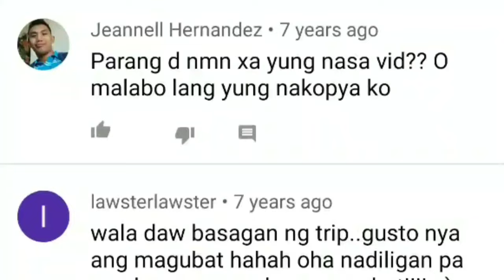Nasaan na si Yosh Rivera A.K.A EB Babe Yosh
Naaalala nyo pa ba ang isa sa mga EB Babes na si EB Babe Yosh o sa kanyang real name na Yosh Rivera? Alamin natin yan sa videong ito.

FAQ:
What is your video editing app?